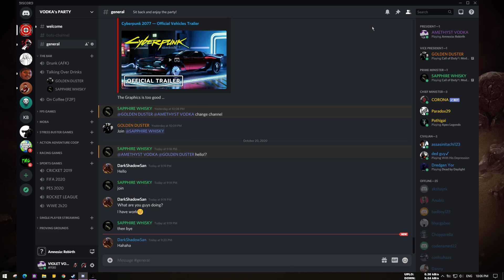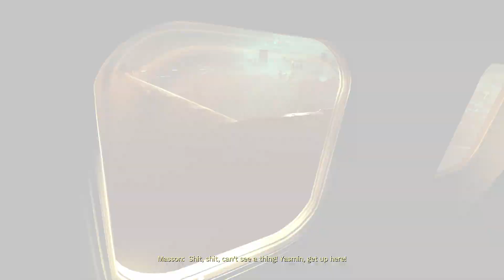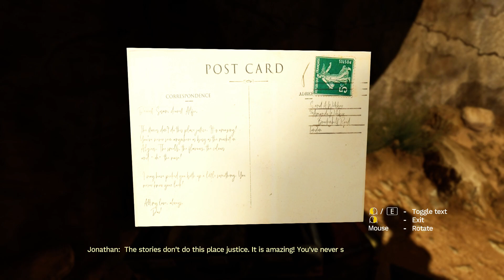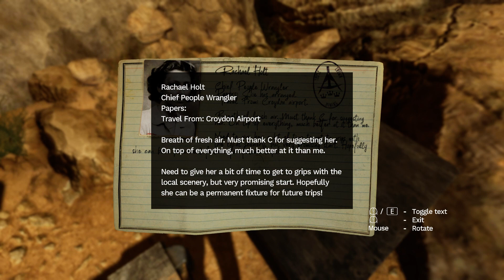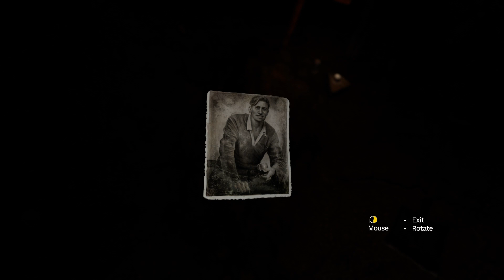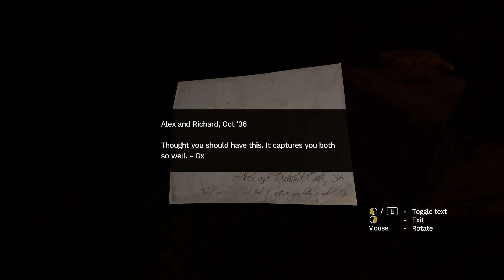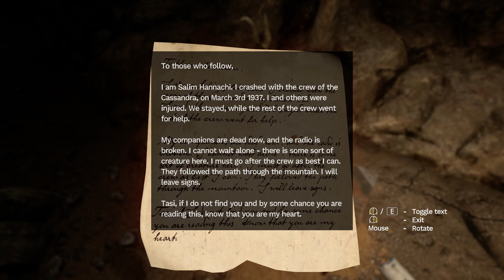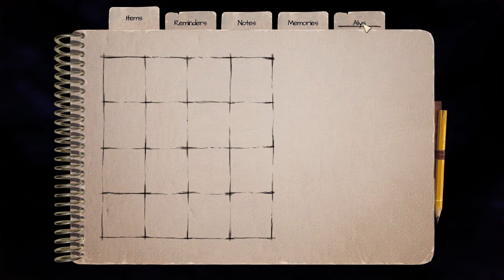Amnesia Rebirth - Part 1 The Crash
Annddddd... we are back with another Amnesia Series. Enjoy